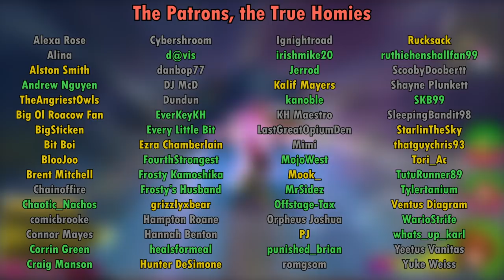The Disney Worlds of Kingdom Hearts Birth by Sleep & Dream Drop Distance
Thumbnail by Kinode!

Music used (in order):
"Hollow Bastion" from Kingdom Hearts (2002)
"Shipmeisters' Humoresque" from Kingdom Hearts (2002)
"Mickey Mouse March" from Kingdom Hearts Birth by Sleep (2010)
"One for All" from Kingdom Hearts Dream Drop Distance (2012)
"The Escapade" from Kingdom Hearts II (2005)
"The Nutcracker Suite Op.71" by Pyotr Ilyich Tchaikovsky (1892)
"La Cloche" from Kingdom Hearts Dream Drop Distance (2012)
"The Fun Fair" from Kingdom Hearts Dream Drop Distance (2012)
"Olympus Coliseum" from Kingdom Hearts (2002)
"Bibbidi-Bobbidi-Boo" from Kingdom Hearts Birth by Sleep (2010)
"Precious Stars in the Sky" from Kingdom Hearts (2002)
"Hau'oli, Hau'oli!" from Kingdom Hearts Birth by Sleep (2010)
"Access the Grid" from Kingdom Hearts Dream Drop Distance (2012)
"The Secret Whispers" from Kingdom Hearts Birth by Sleep (2010)
"Daydream upon Neverland" from Kingdom Hearts Birth by Sleep (2010)
"The Silent Forest" from Kingdom Hearts Birth by Sleep (2010)
"Traverse Town" from Kingdom Hearts (2002)
"Radiant Garden" from Kingdom Hearts Birth by Sleep (2010)